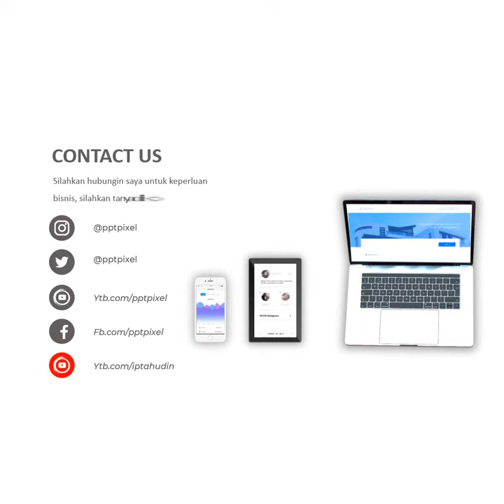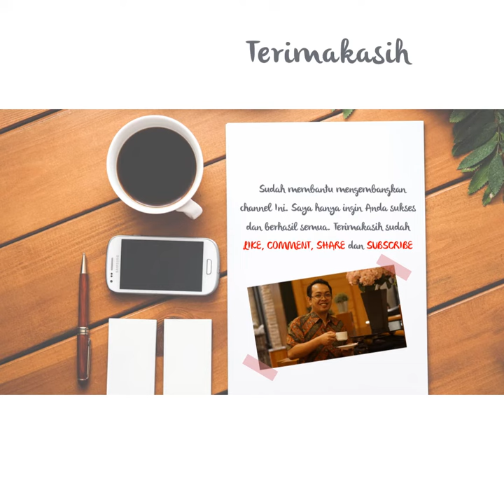Iklan sepatu, trendi, alas kaki, sendal, fashion, pakaina wanita, pakaian pria, life style, gaya hi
Iklan sepatu, trendi, alas kaki, sendal, fashion, pakaina wanita, pakaian pria, life style, gaya hi Jasa Video Iklan atau

Daftar Isi
00:00 - Cara Edit Video Iklan dokter mata, dokter mobil kelapa gading, dokter mata jakarta selatan
00:10 - Contoh Iklan Promosi dokter neurologi anak, dokter nefrologi, dokter nenden, dokter naturopati
00:30 - Contoh Video Promosi dokter ortopedi, dokter obgyn,
00:40 - Contoh Konten Branding dokter obgyn, dokter onkologi
00:50 - Resep Makanan dokter spesialis anak, dokter spesialis kulit, dokter spesialis anak, dokter spesialis kulit

By : Iptahudin
m.me/iptah